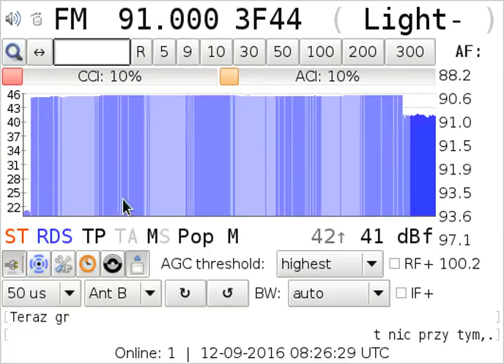88.0 Radio 7 tropo-hijacked by 91.0 RMF FM